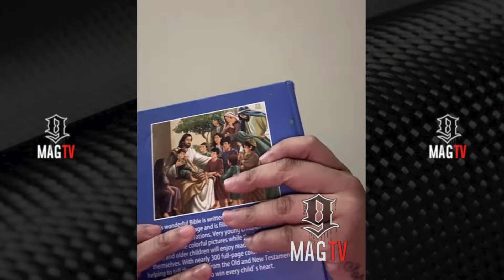"If It Was Tupac" Chrisean Rock Snaps On Troll Dissin Her Face Tat After Sheriff's Come Knocking! 🚔